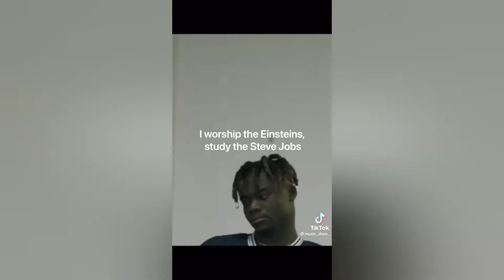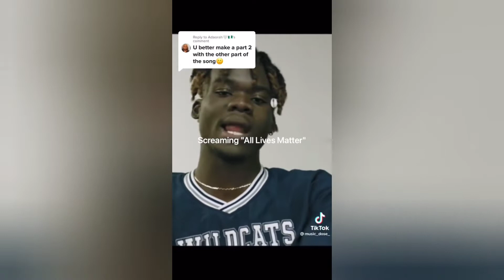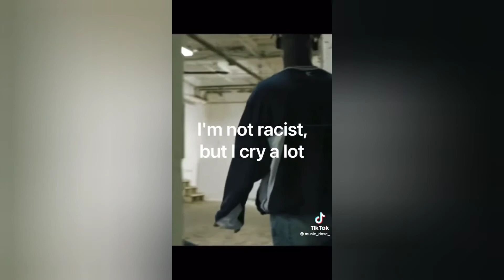we are family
we are better than akin colour